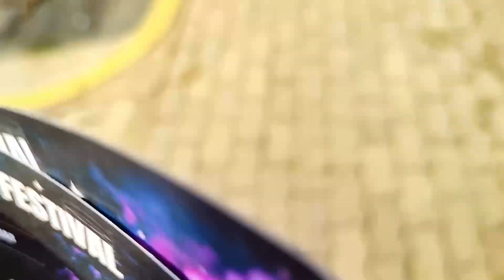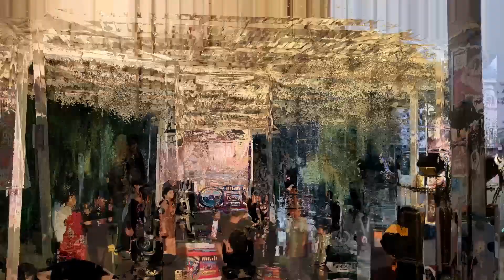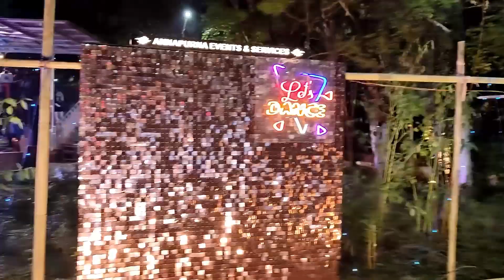BARAK VALLEY HIP HOP FESTIVAL - 2022 !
On 29th December 2022, we had a great evening at Gandhi Bagh with some good hiphop artists of Barak Valley. Thank you so much for coming and supporting all the local artists.